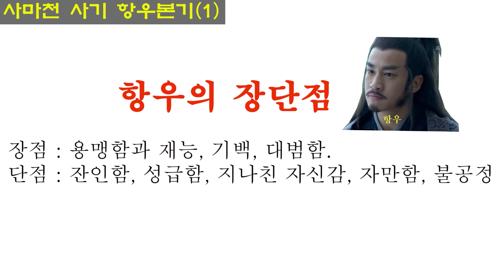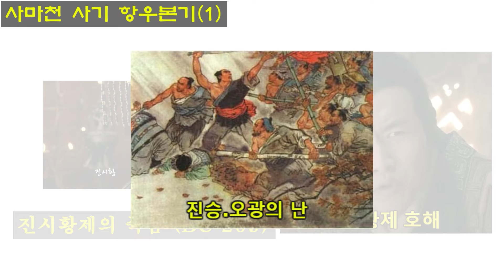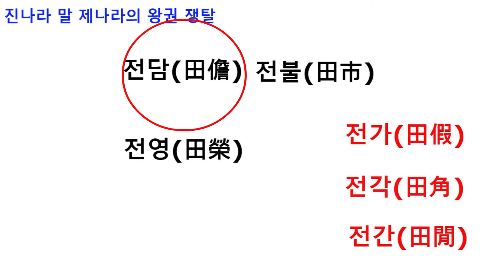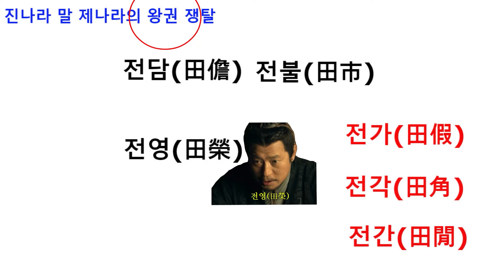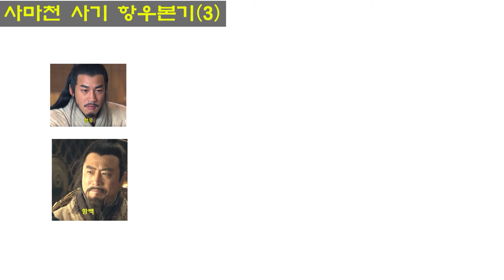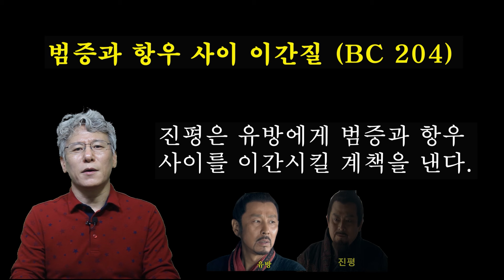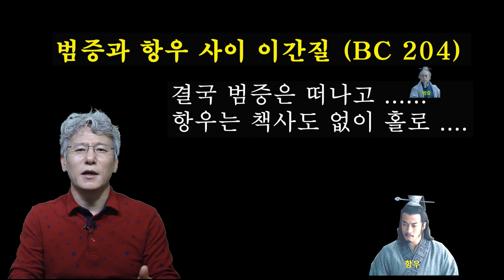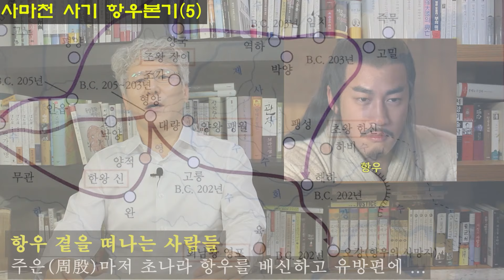항우의 일생 / 초한전에서의 항우 / 항우 몰아보기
여러분 안녕하십니까 인문학 TV 고경입니다.
중국 고대 통일 진나라를 멸망시키고 초나라와 한나라로 양분된 항우와 유방의 초한전쟁 주인공 항우 일생에 대한 이야기입니다.

항우의 입장에서 바라본 초한 전쟁을 포함한 항우 일생에 대한 내용입니다.

-- 목차 --

초한전쟁과 항우의 일생

0:00

1부 : 항우의 어린 시절
         진나라 말기 혼란

28:56
2부 : 항량의 죽음 (정도전투)
          항우의 대승 (거록전투)

1:07:04
3부 : 홍문연회 사건 (기회상실)
          초패왕 항우의 불공정한 인사(분봉)

1:46:10
4부 : 항우와 유방의 초한대전
          범증과 항우의 결별
          광무대치

2:21:36
5부 : 한신, 팽월, 경포의 활약
          항후의 최후 (해하전투)